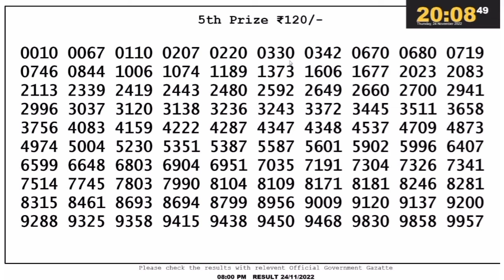Nagaland Lottery SAMBAD DEAR EVENING 8:00 PM RESULT TODAY 25.11.2022 | NAGALAND STATE DEAR LOTTERY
dear lottery
lottery live
nagalandlotteries/livedraw
 ''''' DEAR LOTTERY ,,,,
lottery
lottery sambad livegame
dear lotteries
dear
1pm
lottery result
8pm lottery live
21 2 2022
sikkim lottery
lottery khela
dhankesari result
nagaland lottery
lotteries sambad
8pm
6pm
dhankesari
today
nagaland lottres
dear morning
dear morning 11:55am live result
lottery songbad
sambad lottery
nagalandlivedraw
todayresult
dearlotterylive
dupurerkhala
todaylotterylivedraw